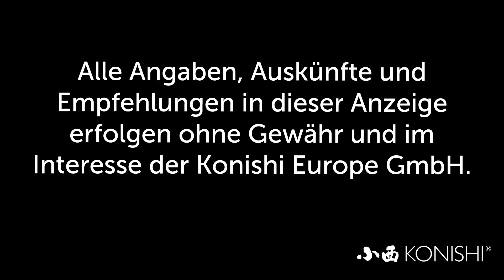Modern Koi Blog #751 - Das ist Kage-zumi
Wussten Sie dass es bei Koi ein so genanntes Schattenschwarz gibt? Um was es sich dabei handelt und was daraus werden kann behandeln wir im heutigen Blog.